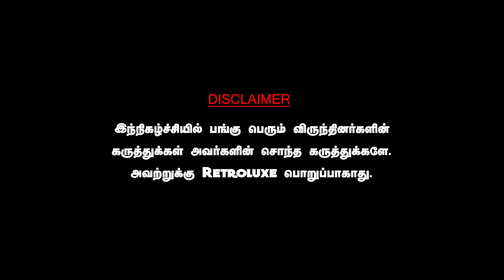நடிகர்கள் ரூம் கதவை உடைச்சுட்டு வருவாங்க,பெட் ஷேர் செஞ்சா தான் வாய்ப்பு. ABDUL MUTHALEEF MOHANLAL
DAWN TOWN
For All Car Detailing Works & Car Accessories